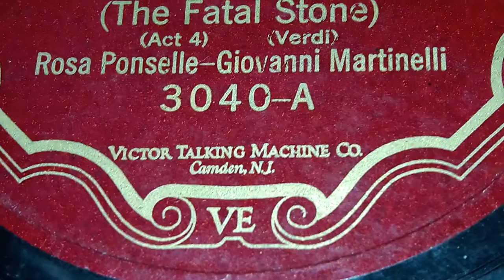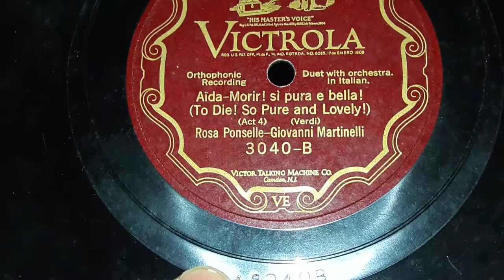Rosa Ponselle & Giovanni Martinelli - The Fatal Stone (1926)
I remember once talking to fellow 78er Joseph T. Porter--no relation as far as we know--at length about Victor's Trinity Church recording studios in Camden, NJ, about 4 blocks away from the famous main Victor building with the stain glass HMV Painting in it. In my many years of recording these videos for you folks to listen to, a common image in my mind that comes up while hearing these fabulous pieces of music are the musicians performing in the studios, or in this case the chapel of the Trinity Church. In this case, the belted Italian vocalizations by Giovanni Martinelli, the equally opulent striking, and more piercing tones of Rosa Ponselle, who both separately tested the strength, fidelity, and durability of the new Orthophonic technologies, while being backed by a full orchestra lead by the genius Rosario Bourdon. Sometimes I, like every 78er does at one point, wish that I could be in person at these sessions as a technician or something. Even from a listeners standpoint hearing it 96 years later, I still find it almost breathtaking hearing  both of them singing from the 1871 opera Aida.

I dont own all parts of it, but this video has a transfer of the full of Act 4 that was recorded this day in May 17th, 1926

The B Side is called To Die! So Pure And Lovely! which you can listen